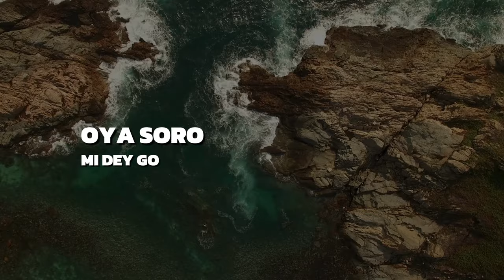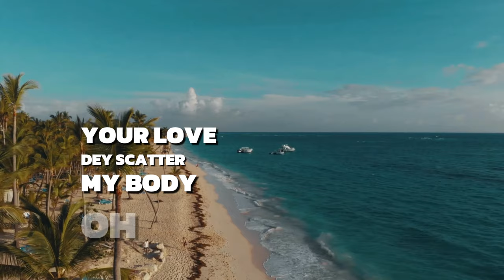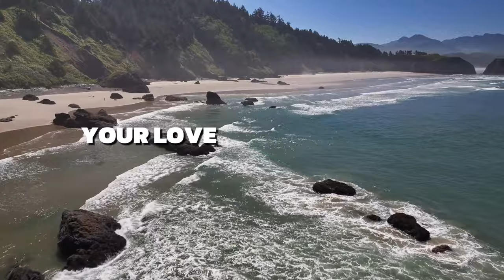Afrobeats Love Anthem: Baby You Dey My Mind – The Ultimate Vibes! 🔥 [Lyrics Video]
Dive into the soulful vibes of our latest Afrobeats love anthem, "Baby You Dey My Mind." With smooth rhythms, irresistible lyrics, and a melody that will have you swaying from start to finish, this song is perfect for all the lovers out there and African music! Feel the passion and groove to the beat as we celebrate love, life, and everything in between. Whether you're dancing under the moonlight or enjoying a quiet moment with someone special, this song is your perfect soundtrack.

Hit play, feel the rhythm, and let the love flow!